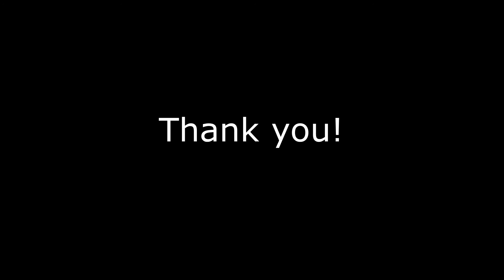ಹಾಗಲಕಾಯಿಯ 5 ರುಚಿಕರ ಪದಾರ್ಥಗಳು| ಹಾಗಲಕಾಯಿ ಎಂದರೆ ಮೂಗುಮುರಿಯುವವರೂ ತಿಂತಾರೆ | hagalakayi recipes in kannada